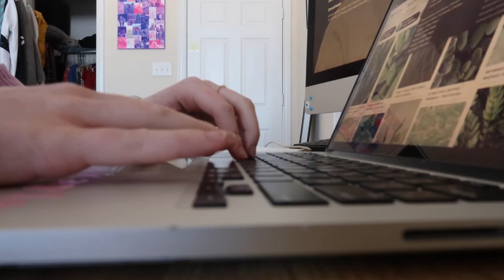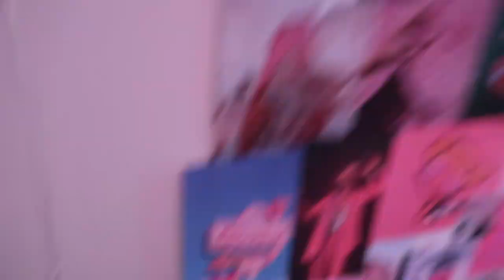a very chaotic vlog || lauren kaylee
sorry for the chaos that this video is! my adhd is really shining through in this vlog! love y'all!

faq
how old am i? fifteen years old

tik tok - (couldn't get a link) @laurenkayleee_